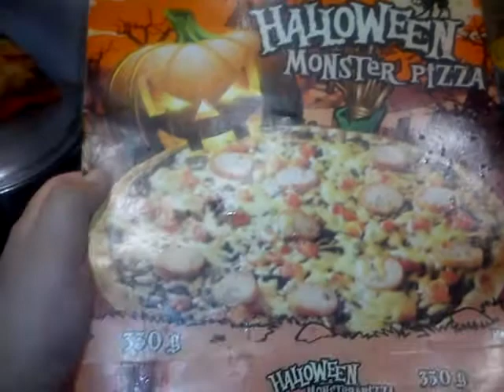HAPPY HALLOWEEN 2020 SPECIAL DEDICATION for our LOVABLE FRIENDS BAS RUTTEN & STEPHEN QUADROS! ♥ 💖